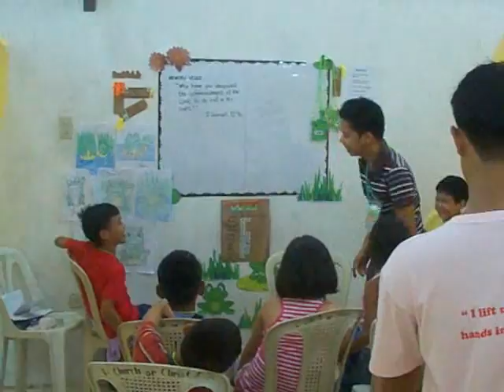2010 DVBS Day 2 Part 2 of 3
Daily Vacation Bible School 2010 Day 2 - Part 2 of 3